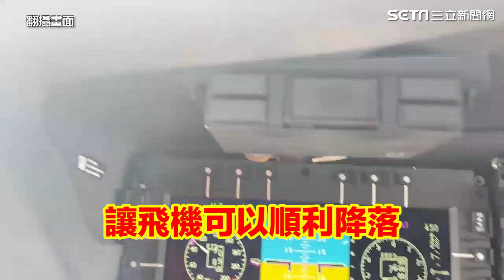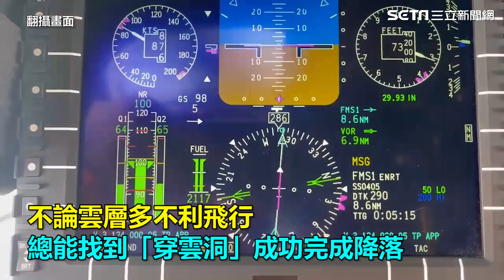太魯閣空拍畫面曝！雲層厚阻救援 空勤機組員曝老天爺「穿雲洞」神蹟│94看新聞